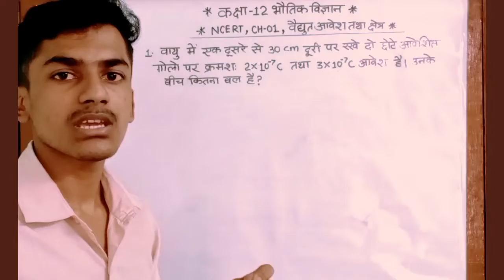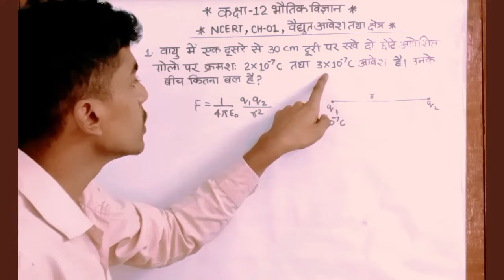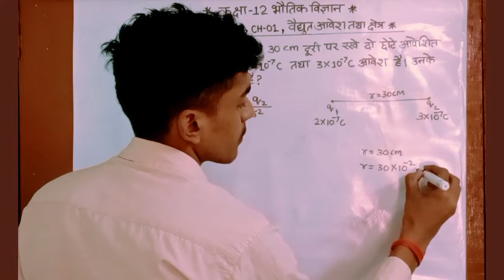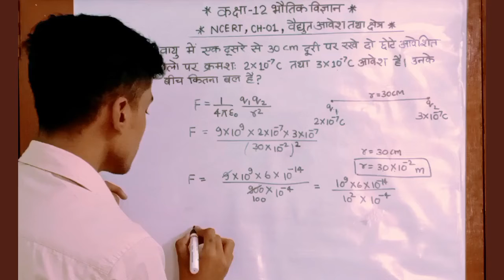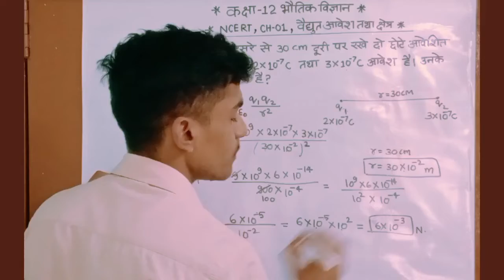Class 12th physics chapter 1 ncert numericals in hindi exercise 1.1 by nitesh yadav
Class 12th physics chapter 1 ncert numericals in hindi exercise 1.1

iss video me ham class 12th ke physics ke questions solve karne vale hai. chapter 1 important questions no 1.1

physics class 12 important questions,physics class
12 important questions in hindi, physics
class 12
important questions with answers.physics class 12
important questions with answers pdf,physics class
12 important questions 2020,physics class 12
12 bseb,physics class 12 important questions chapter
wise,class 12 physics important questions chapter
1,important question for class 12 physics chapter
1,physics most important question class 12
2020,most important question of physics by nitesh yadav class 12 up
board,physics chapter 1 class 12 important
question,chapter 1 physics class 12 important
questions,class 12 physics ncert important questions
2020,physics class 12 up board model paper 2019,
physics class 12 up board chapter1
physics class 12 up board paper 2020
physics class 12 up board notes
physics class 12 up board paper